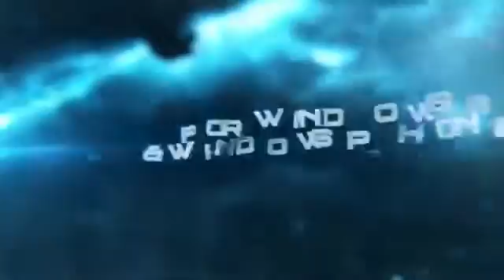Halo Spartan Assault Demo SDCC 2013